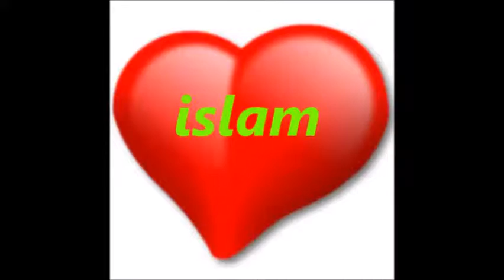waarom deze Duitse man bekeerd tot de islam